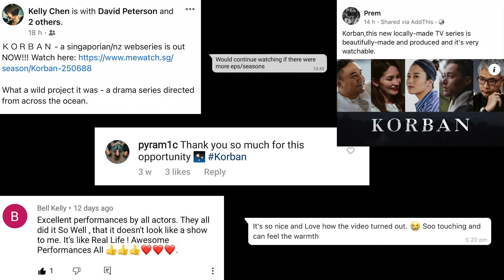KORBAN Trailer on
A Singaporean sous chef with dreams of clinching a place in a New Zealand restaurant finds her life thrown off balance when she loses her mother.
Subtitles: English
Starring:Rae SalehaEvander BrownTay Ping HuiNuraliza OsmanKhairudin Samsudin
Directed by:Jeevan Nathan
discovered at newmediafilmfestival